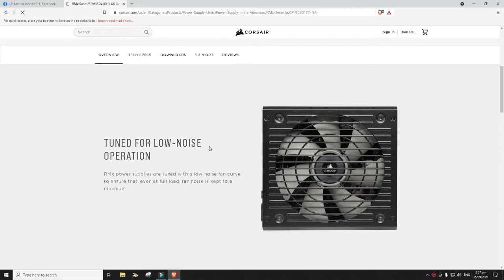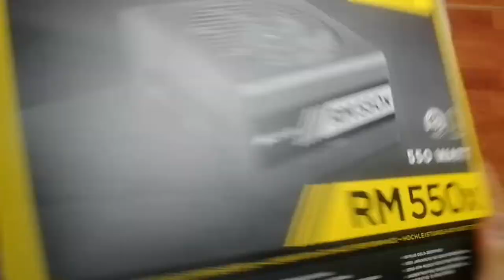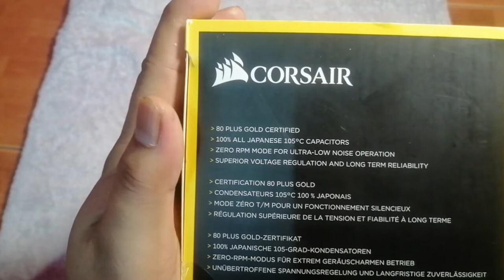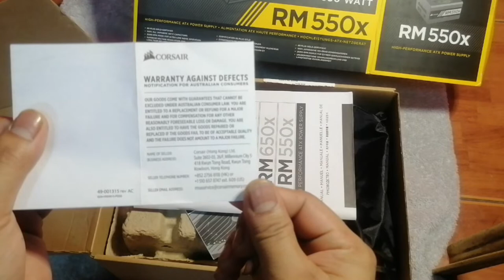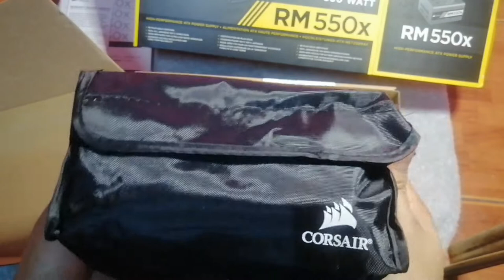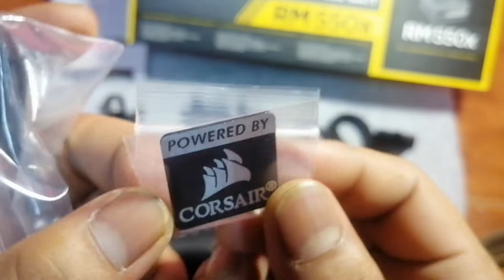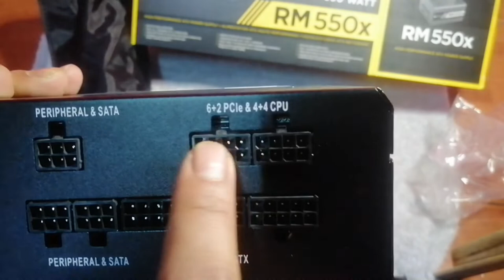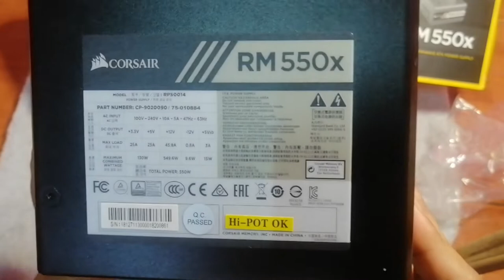RM550x TAGALOG REVIEW (CORSAIR)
THIS VIDEO IS ALL ABOUT CORSAIR RM550X POWER SUPPLY
I MADE A REVIEW ON IT USING MY NATIVE TOUNGE
HOPE YOU ENJOY THE VIDEO AND
"HAPPY GAMING" =)